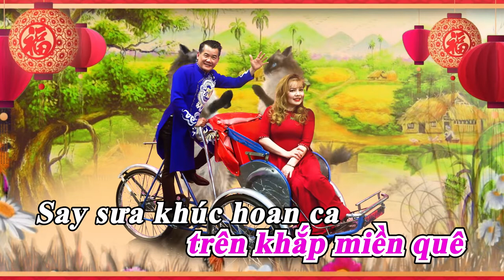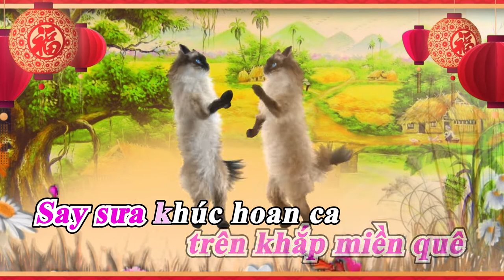HƯƠNG TÌNH XUÂN | KARAOKE | TÔNG NỮ